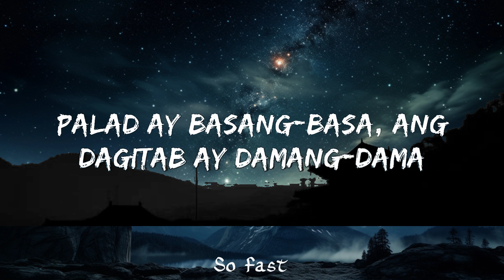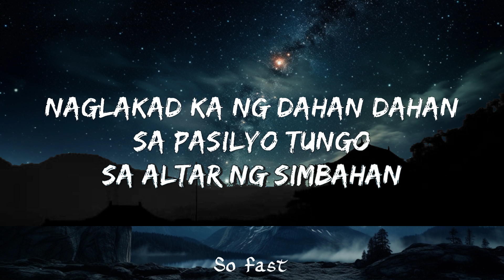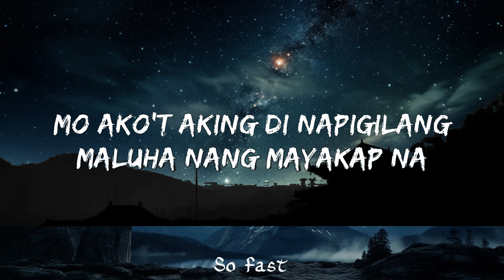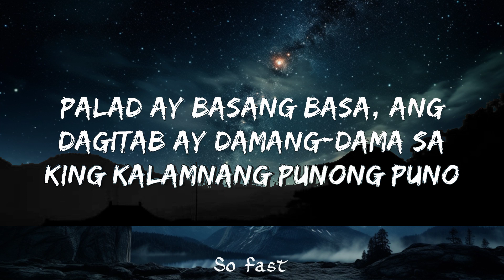Sunkissed Lola - Pasilyo / Lyrics / 15 Min Version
🎤Lyrics:
Palad ay basang-basa, ang dagitab ay damang-dama
Sa 'king kalamnang punong puno, ng pananabik at ng kaba
Lalim sa 'king bawat paghinga, nakatitig lamang sa iyo
Naglakad ka ng dahan dahan, sa pasilyo tungo sa altar ng simbahan
Hahagkan na't 'di ka bibitawan, wala na kong mahihiling pa
Ikaw at ikaw, Ikaw at ikaw, Ikaw at ikaw, Ikaw at ikaw
'Di maikukumpara
Araw araw 'kong dala dala, paboritong panalangin ko'y
Makasama ka sa pagtanda, and hiling sa Diyos na may gawa
Naglalakad ka ng dahan dahan, sa pasilyo tungo sa 'kin at hinawakan
Mo ako't aking di napigilang, maluha nang mayakap na

(Palad ay basang basa, ang dagitab ay
Damang-dama sa 'king kalamnang punong puno)

('di maikukumpara, araw araw 'kong dala-dala

Ikaw